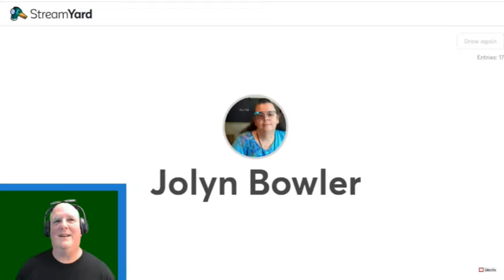FridayLiveGameShow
Every Friday night, my friend Michael Daniels does a game show live on his YouTube channel It takes place at 9pm EST, which is 2am the following day here in Bonnie Scotland!

Most of the time, I catch it on Replay but occasionally, I'll stay up, watch and participate in guessing with the rest of the audience. At the end of every online session, there is a giveaway, so on Friday evening (18th February 2022), or in my case Saturday morning (19th), I was thrilled to finally win a giveaway. Here's the moment it happened 👉🏼 Thanks Michael!🙏